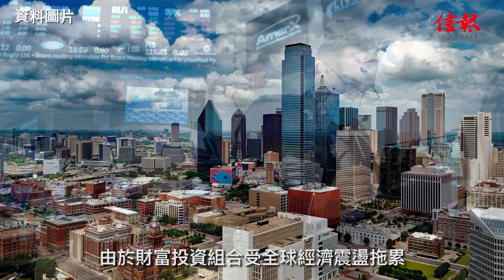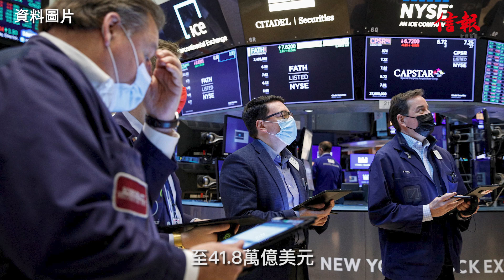【最多富豪城市】港1.5萬人身家逾2.3億 冠絕全球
香港作為國際金融中心，是不少富豪的理想居住地。財富研究機構Wealth-X發表最新報告指出，香港的超高淨值（UHNW，即財富淨值3000萬美元以上，折算相當於超過2.34億港元）富豪人數多達15235位，以城市區分冠絕全球；緊隨其後是紐約，有14235位；洛杉磯以7715位排名第三；第四至十名依次為東京、倫敦、三藩市、巴黎、芝加哥、華盛頓及達拉斯。